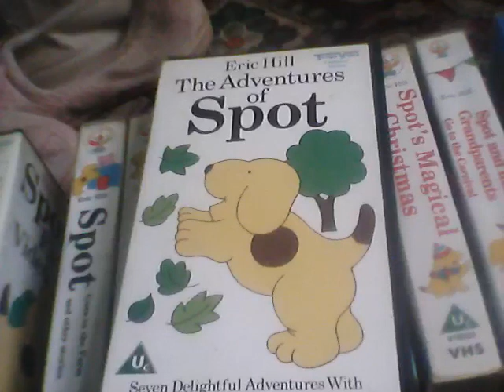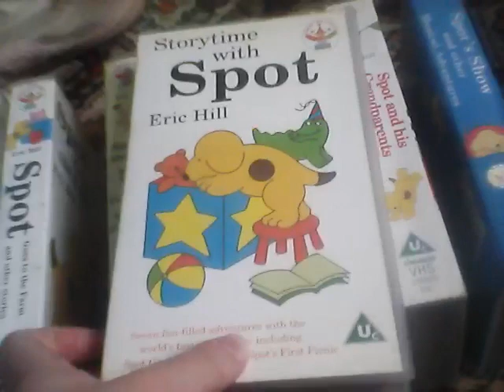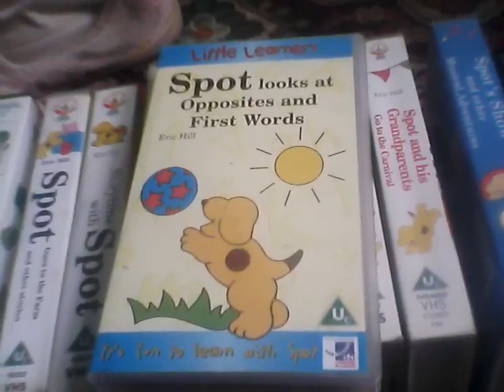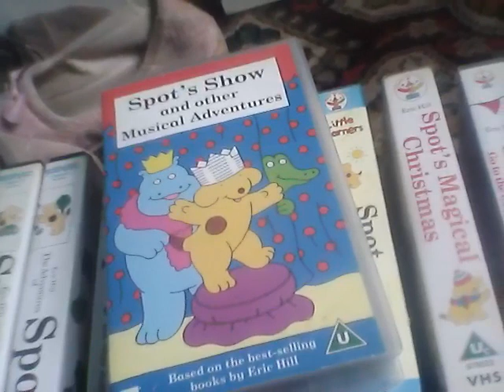My Spot Vhs Collection!🐕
Heres my collection of spot videos!